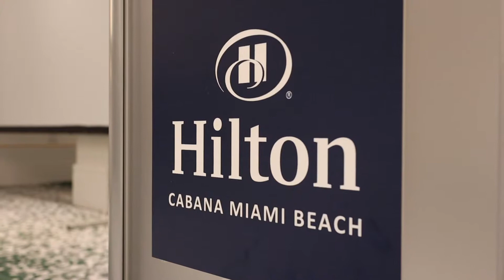INNER CIRCLE ⭕️ SERIES Episode 3- CHRO Janene John of Broward Health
Leadership lessons from Janene John